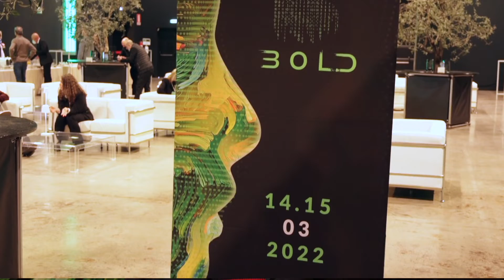Mieloma multiplo, ottimizzare la gestione della safety oculare dell’anti-BCMA belantamab mafodotin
Il coniugato anticorpo-farmaco (ADC) belantamab mafodotin (belamaf) diretto contro l’antigene di maturazione delle cellule B (BCMA), rappresenta una nuova opzione terapeutica molto efficace per i pazienti con mieloma multiplo recidivato/refrattario, fortemente pretrattati, ed è disponibile dal dicembre scorso scorso anche in Italia. Sul piano della sicurezza e tollerabilità, all’inizio dello sviluppo del farmaco ha destato attenzione un particolare effetto avverso, la tossicità oculare, che gli ematologi stanno imparando a gestire e minimizzare con adeguate strategie, senza compromettere l’efficacia del trattamnto, anche grazie a una astretta collaborazione con gli oculisti. Ce ne parla in quest’intervista, realizzata in occasione di un evento nel quale si è fatto il punto sulle ultimissime novità per la terapia del mieloma, con la Professoressa Maria Teresa Petrucci, dell’Azienda Policlinico Umberto I - "Sapienza" Università di Roma.